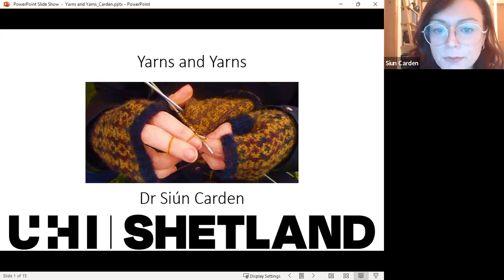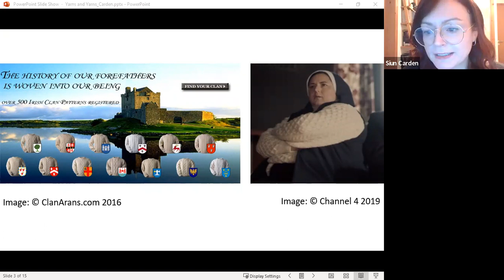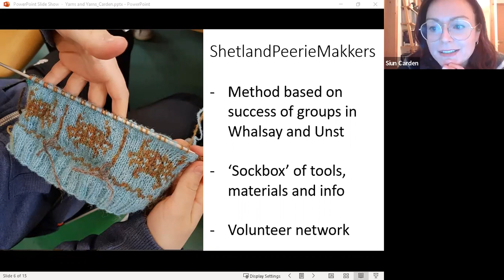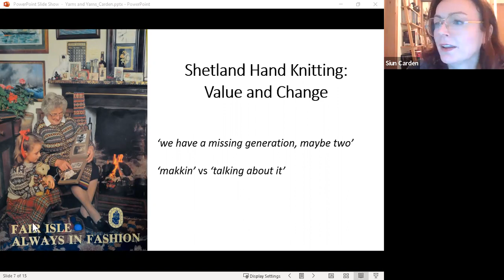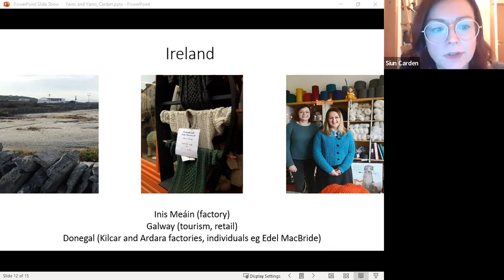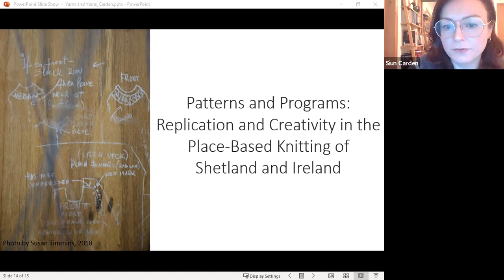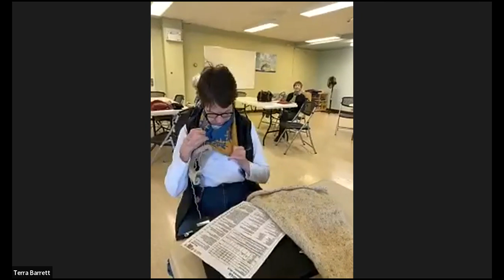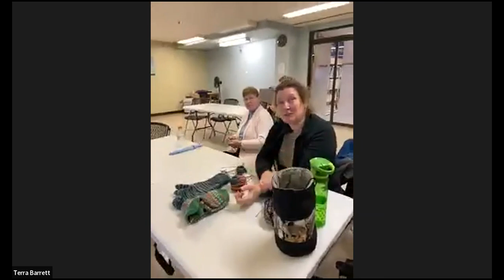Yarns and Yarns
The first Yarns and Yarns event, live from St. John’s, Newfoundland and Labrador, Canada with the regular weekly knitting group at the AC Hunter Public Library! Make yourself a cup of tea, tune in, and knit along as we hook up with friends and colleagues and have a virtual chat with Siun Carden about her woolly experiences from Shetland!  Organised by Heritage NL on behalf of the UArctic Northern and Arctic Island Studies Network, linking island communities across the north.